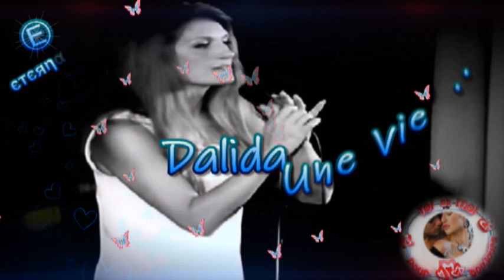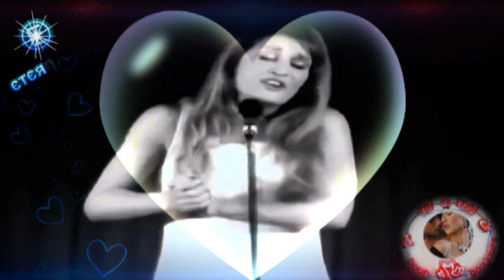Dalida 💕 Une vie².. ♡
. Une vie .. ♡
C'est Tøi, c'est Møi C'est vous, c'est ησυs .. 💕

.♥. 𝓜𝓸𝓷 𝓐𝓶𝓸𝓾𝓻 .♥. 𝓜𝓸𝓷 𝓐𝓶𝓸𝓾𝓻 .♥. 𝓜𝓸𝓷 𝓐𝓶𝓸𝓾𝓻 .♥.